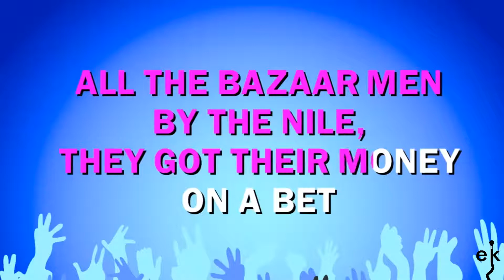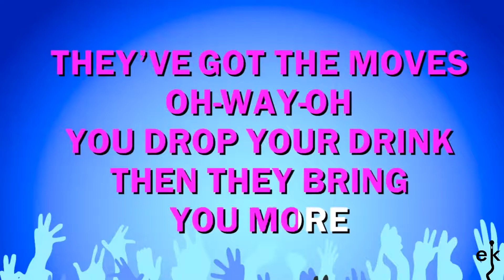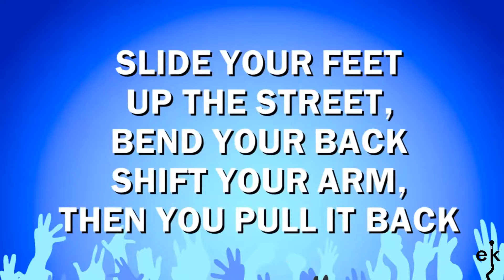Walk Like An Egyptian - Bangles (Karaoke Version)